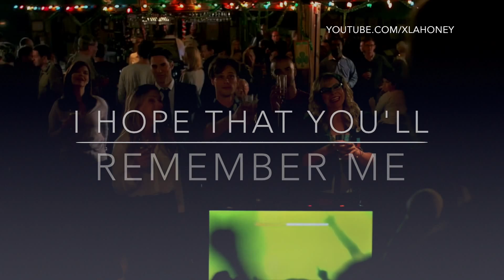I SEE FIRE | Criminal Minds S09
I'm back bitches! Well sort of. My editing nerve has been itching and when I bought a new MacBook Air and got the new iMovie, I HAD TO. Not super creative but I'm just warming up. It's just a little something from season 9 of Criminal Minds. Had to use a cover of the song or it won't be visible. But oh well! Hope you like it!

Fandom: Criminal Minds
Software: iMovie version 10.0.2